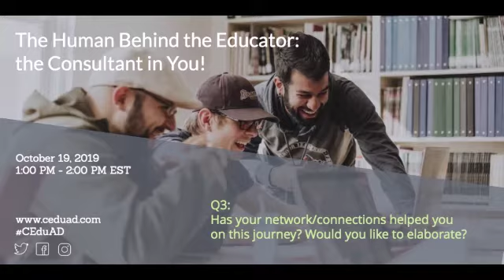The Human Behind the Educator: The Consultant in you, Question 3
Question 3 is, Has your network, or have your connections, helped you on this journey?